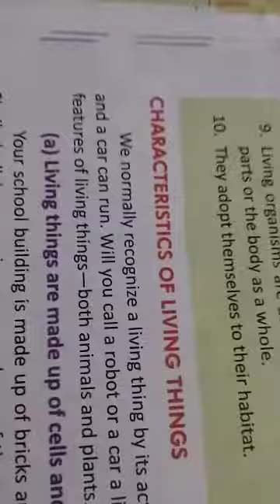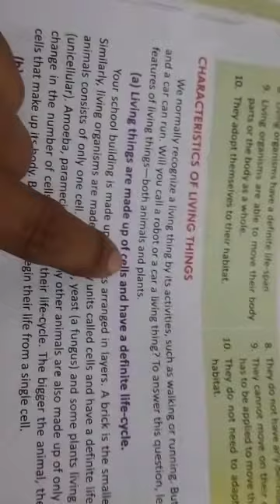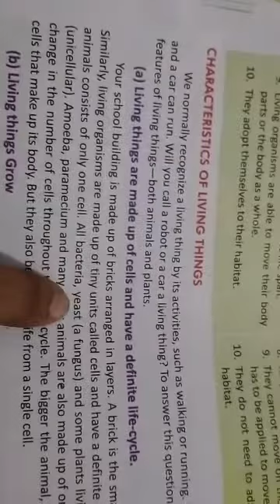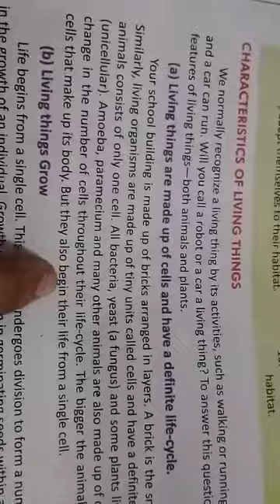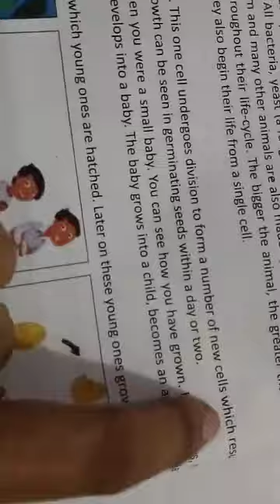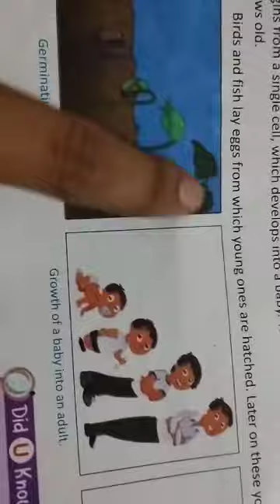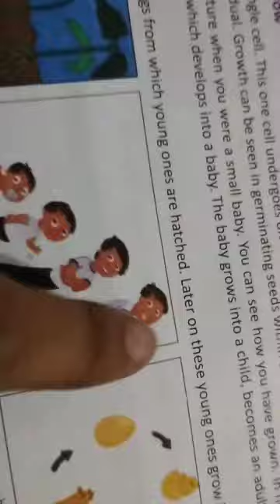class 6 science ch 3 lec 3